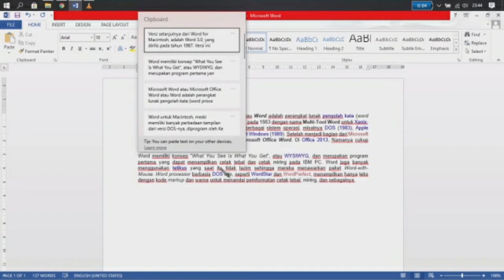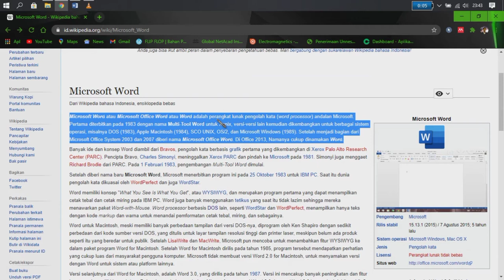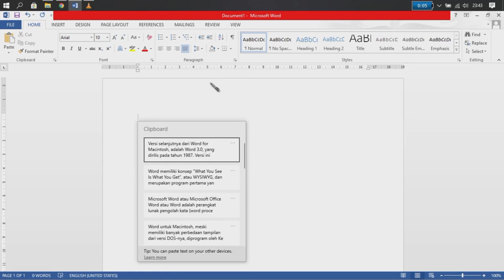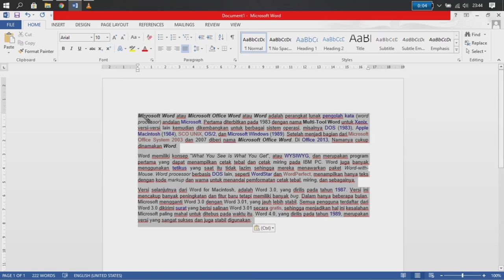Memudahkan/mempercepat copy-paste ke Ms.Word (Microsoft office Word)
Hallo teman,